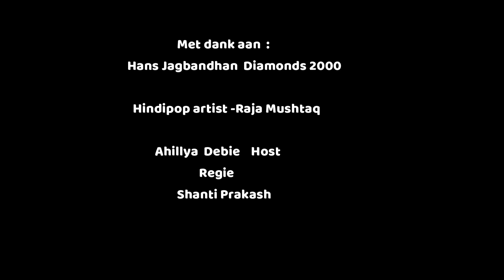Natraj TV - Talktime special Diamonds 2000 Hans Jagbandhan & Raja Mushtaq TBN